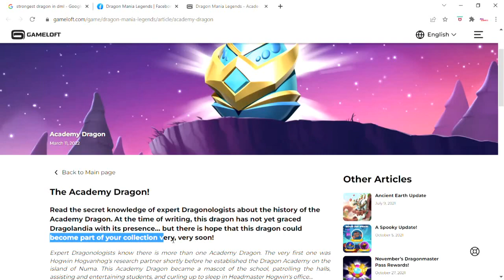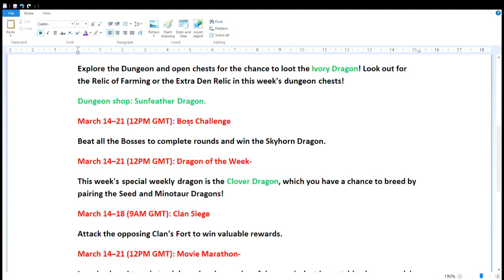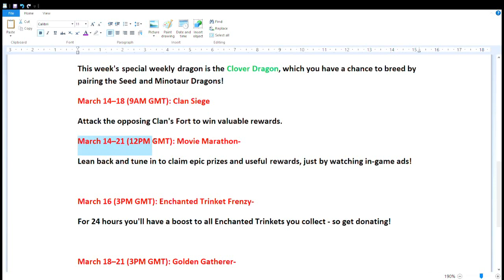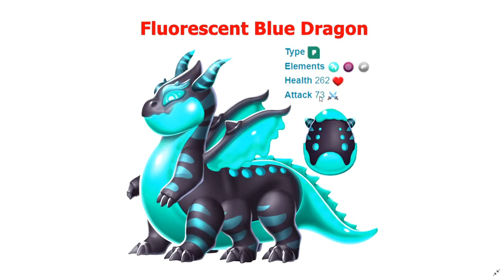Primal Event Schedule and Revealed Academic egg-Dragon Mania Legends | DML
Hi
Today Dml announce the Primal Event Schedule and Treasure Hunt event will Starting on Wednesday March 16 and running through until April 4  2022
Today DML Facebook page also Academy Dragon Egg and his design on Gameloft page
MNote-For more Details visit Official dml FB/Instagram page or dml discord or magames discord server

Below are the (Primal Event) + Next week Event Schedule

March 16 – April 4 (12PM GMT): Treasure Hunt-
Dig up valuable prizes on the Treasure Island maps and collect Amulets... then lure new dragons into your collection!
Available dragons: Fluorescent Blue, Jade Devil Dragon, Primal
Angler Dragon, Terracotta Dragon both are old epic
March 14–21 (12PM GMT): Bottomless Dungeon
Explore the Dungeon and open chests for the chance to loot the Ivory Dragon! Look out for the Relic of Farming or the Extra Den Relic in this week's dungeon chests!
March 14–21 (12PM GMT): Boss Challenge
Beat all the Bosses to complete rounds and win the Skyhorn Dragon.
March 14–21 (12PM GMT): Dragon of the Week-
This week's special weekly dragon is the Clover Dragon, which you have a chance to breed by pairing the Seed and Minotaur Dragons!
March 14–18 (9AM GMT): Clan Siege
Attack the opposing Clan's Fort to win valuable rewards.
March 14–21 (12PM GMT): Movie Marathon-
Lean back and tune in to claim epic prizes and useful rewards, just by watching in-game ads!

March 16 (3PM GMT): Enchanted Trinket Frenzy-
For 24 hours you'll have a boost to all Enchanted Trinkets you collect - so get donating!

March 18–21 (3PM GMT): Golden Gatherer-
Collect as much Gold as you can from your habitats. Leaderboard prize: Castle Dragon.

March 18–21 (3PM GMT): Farming Fanatic! (VIP)-
Collect as much Food as you can. Leaderboard prize: Ladybug Dragon.
Good luck my friends for Primal dragon

In dml game did some power up to Amoura clan dragon